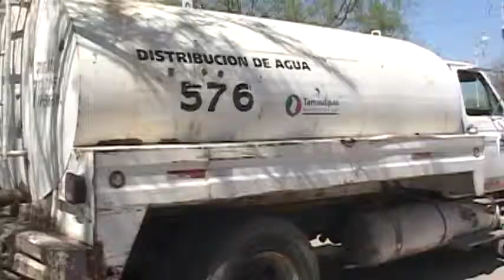Aumenta Reparto de Agua En Pipas